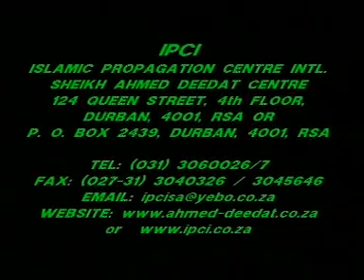Ahmed Deedat on BBC